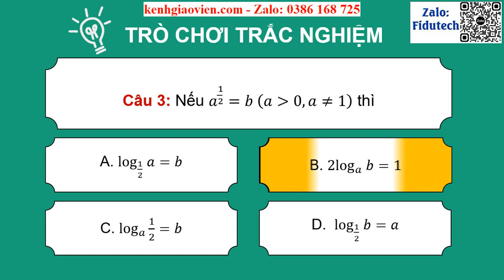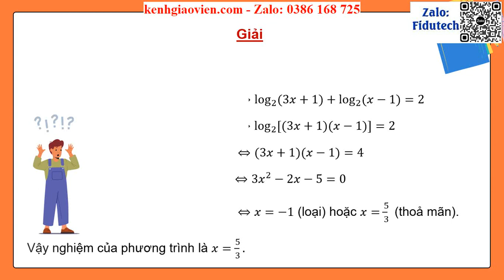Giáo án powerpoint Bài: Bài tập cuối chương 6 | GA điện tử Toán 11 CTST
Phía trên là giáo án Powerpoint hay còn gọi là giáo án điện tử, giáo án trình chiếu Bài: Bài tập cuối chương 6 | Sách Toán 11 chân trời sáng tạo. Giáo án được làm với phong cách: hiện đại, đẹp mắt để tạo sự hứng thú cho học sinh.